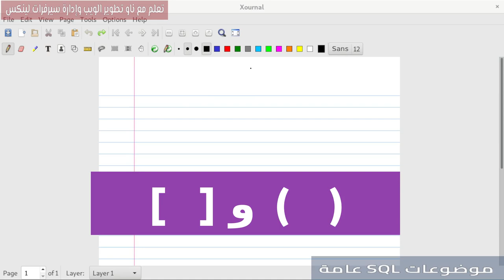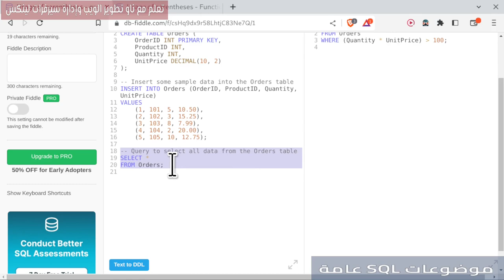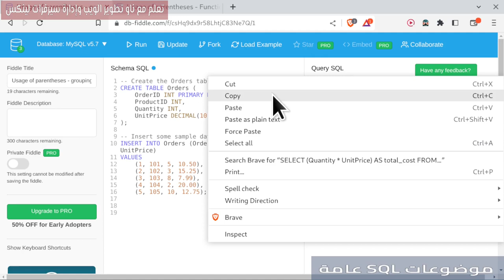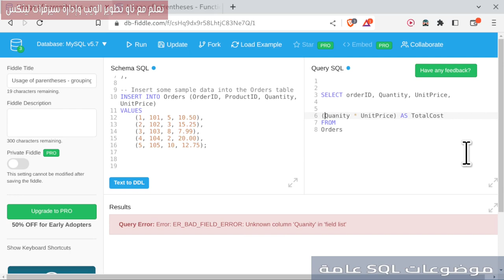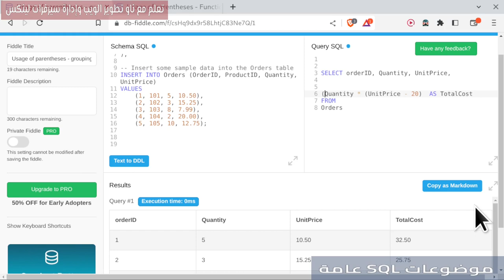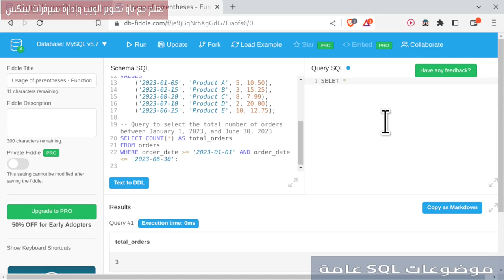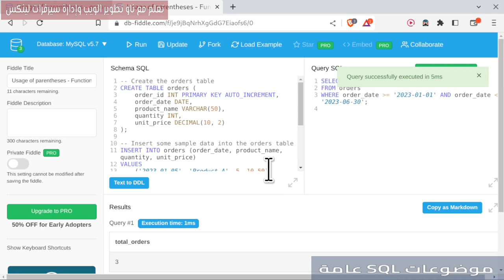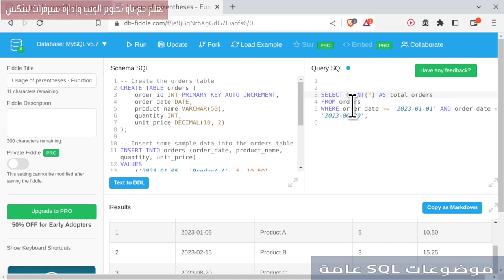متى تستخدم الأقواس المربعة والعادية في SQL؟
في هذا الفيديو، سنشرح الاختلافات الأساسية بين الأقواس المربعة [] والأقواس () في لغة SQL. تُستخدم الأقواس المربعة في Microsoft SQL Server للتعامل مع المعرفات التي تحتوي على مسافات أو أحرف خاصة أو كلمات محجوزة. أما الأقواس () فتُستخدم لتجميع التعبيرات والتحكم في ترتيب العمليات في الاستعلامات.
فهرس الدرس:
00:00:00 مقدمة الدرس
00:00:29 SQL Dialects
00:02:14 Square Brackets in MSSQL
00:05:32 Orders Table
00:07:28 Parentheses to group expressions
00:12:33 Parentheses function calls
00:16:19 النهاية
روابط مفيدة:

رابط الكود في الفيديو:
مثال 1: